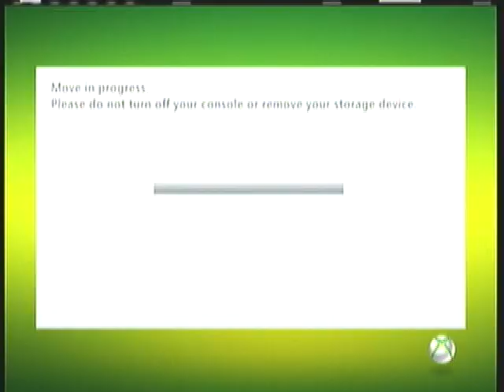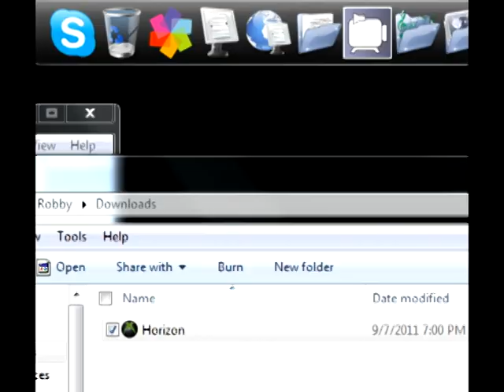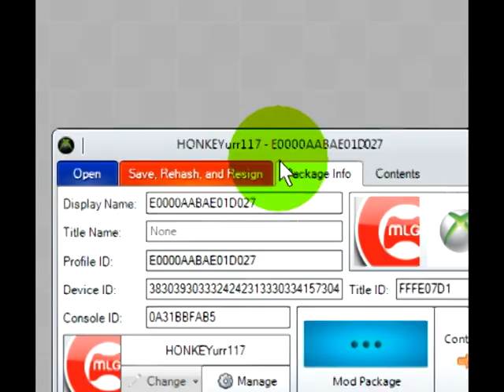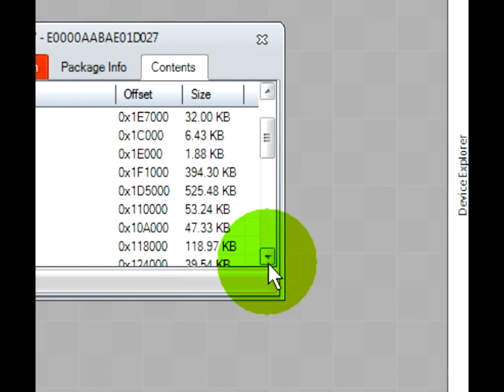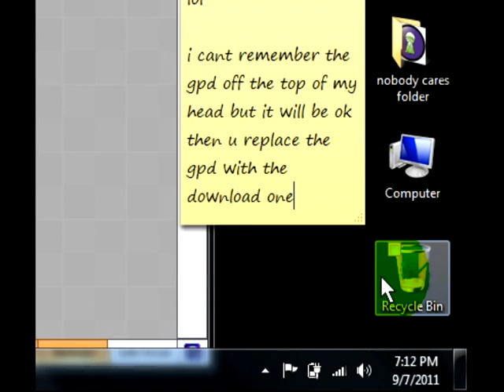How to mod mx vs atv gpd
link for gpd-